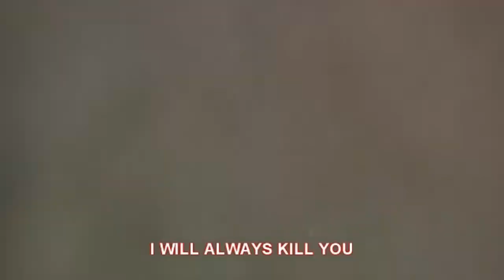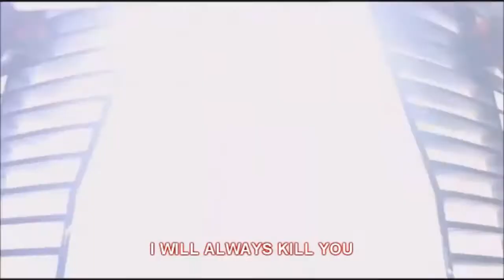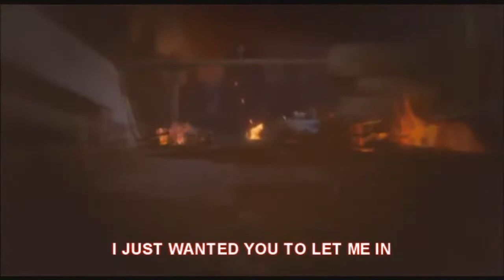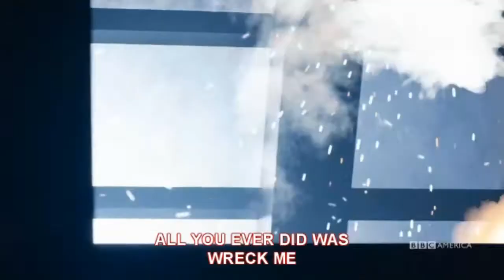Miley Cyrus Wrecking Ball - Cover by a Dalek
Featuring Miley Cyrus's Wrecking Ball as sung by guest artist Dalek

Dalek voiced by me

FEATURING DOCTOR WHO FOOTAGE. I DO NOT OWN DOCTOR WHO